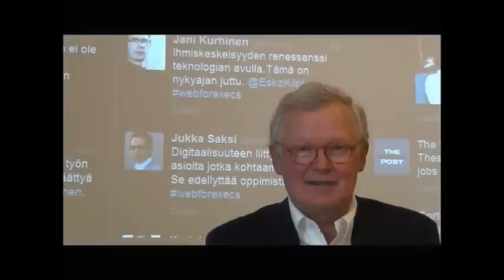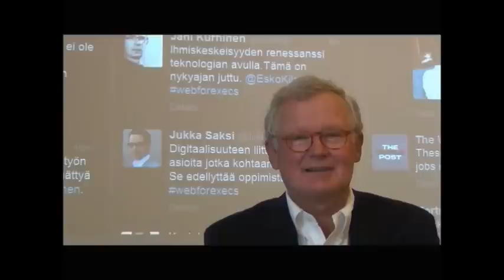EMBA Digitaalisen transformaation strateginen merkitys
Executive MBA Jyväskylän yliopiston kauppakorkeakoulu, Avance-johtamiskoulutus
Web for Executives -koulutusohjelma 2.9.2014, Helsinki
Toimitusjohtaja Esko Kilpi, Esko Kilpi Oy